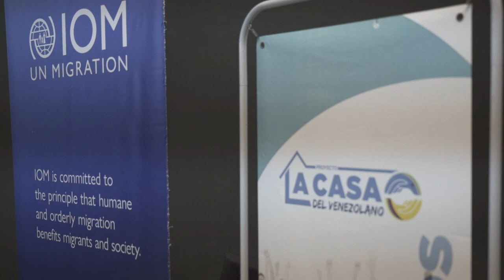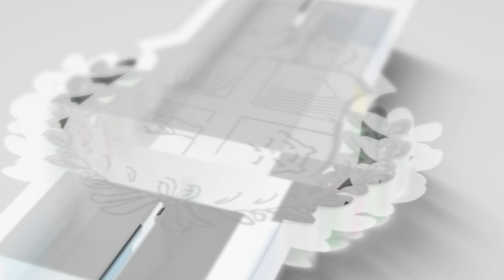Minister Glenbert Croes a atende forum organisa pa organisacion internacional di imigrantenan (IOM)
Diabierna ultimo, Minister di Integracion Glenbert Croes a atende un forum organisa pa e Organisacion Internacional di Imigrantenan riba un estudio cu nan a haci relaciona cu e Venezolanonan cu ta biba na Aruba. E estudio aki tabata basa riba e edad di e migrantenan, unda nan ta trahando y con nan ta aportando na e progreso y economia di pais Aruba.